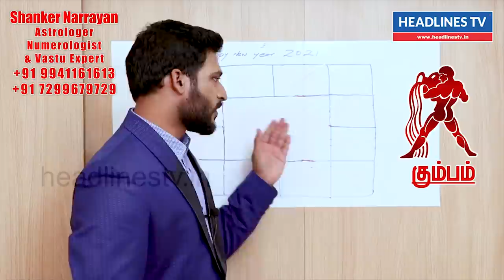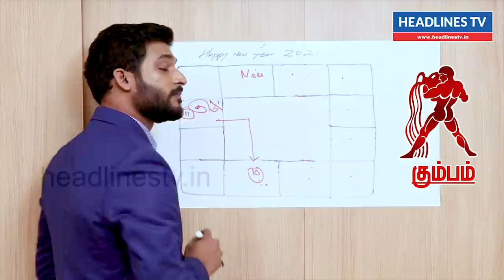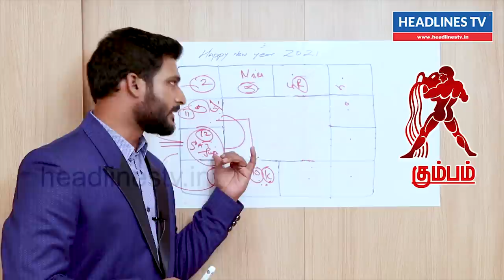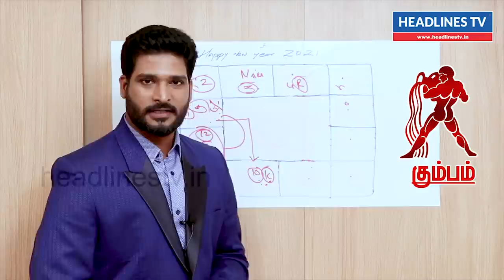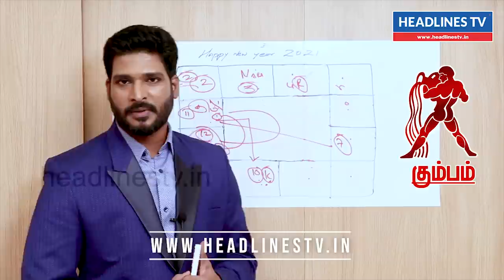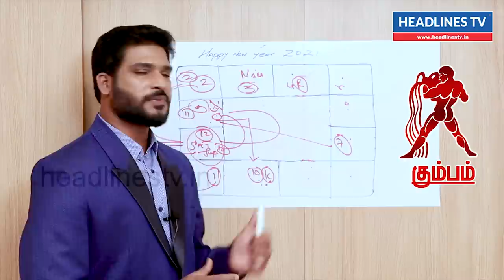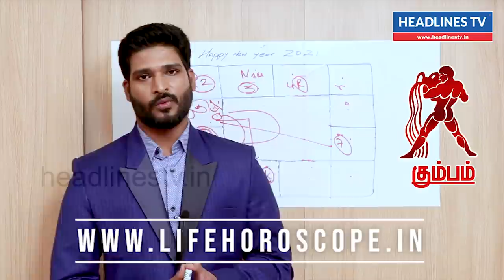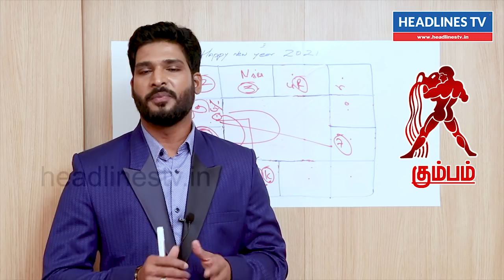2021 January rasi palan Kumbham in tamil | new year prediction 2021 | கும்பம் புத்தாண்டு ராசிபலன்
New year rasi palan Kumbham 2021 in tamil | new year prediction 2021 | கும்பம் புத்தாண்டு ராசிபலன்
2021 New Year Rasi Palan Kumbam Rasi

2021 New Year Rasi Palan Mesham Rasi
2021 New Year Rasi Palan-Reshabam Rasi
2021 New Year Rasi Palan-Mithunam Rasi
2021 New Year Rasi Palan-Kadagam Rasi
2021 New Year Rasi Palan-Simmam Rasi
2021 New Year Rasi Palan-Kanni Rasi
2021 New Year Rasi Palan-Thulam Rasi
2021 New Year Rasi Palan-Viruchigam Rasi
2021 New Year Rasi Palan-Dhanusu Rasi
2021 New Year Rasi Palan-Magaram Rasi
2021 New Year Rasi Palan-Kumbham Rasi
2021 New Year Rasi Palan-Meenam Rasi
2021
Prediction